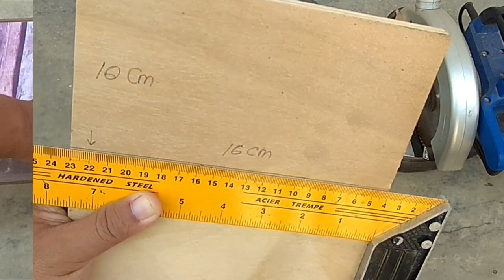Easy DIY Toilet Paper Holder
Your home is a reflection of your personality and it’s all in the tiny details. Adding hand-crafted designer touches such as this toilet roll holder will elevate your home’s interior and add a refined and sophisticated look.